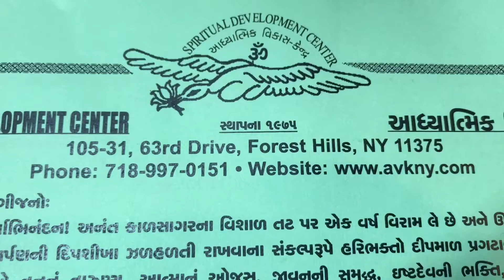March 24, 2018